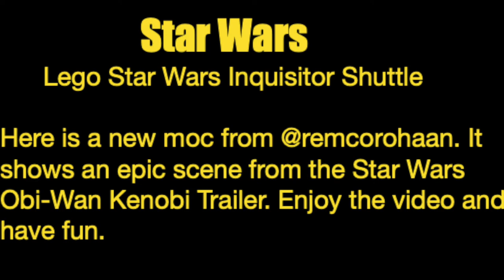Lego Star Wars Inquisitor Shuttle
Here is a new moc from @remcorohaan. It's shows the Inquisitor Shuttle from the new Star Wars Obi-Wan Kenobi series.  Enjoy the video and have fun!